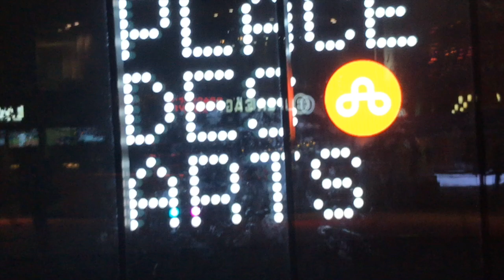MozART group at the 35th Just For Laughs Festival in Montréal / Canada 2017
Dear Fans, Friends, lovely and extremely talented Audience! This short clip shows, how much we and the audience are enjoying the evenings at the DUCEPPE - Théâtre Jean-Duceppe in Montréal supported by the audience and a fantastic production & tech team of Just for Laughs.